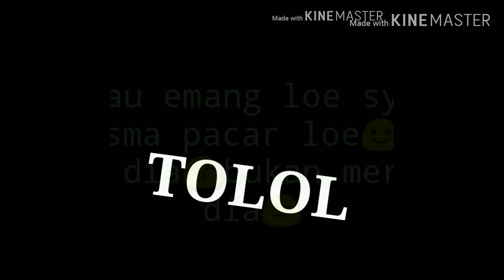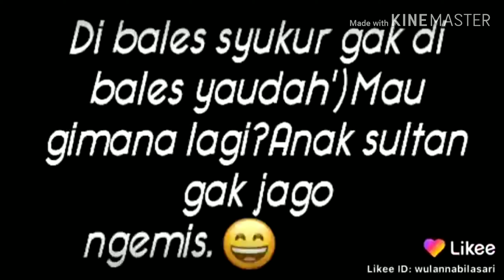Kumpulan Story sindiran bucin:)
Hallo everyone 👋
Are you okey ?
kangen ndak nih sama aku ? Pasti kangen dong dan pasti akan kangen kembali,see you ❤️

TERIMAH KASIH UNTUK SUPPORTNYA ❤️😊
TERIMAH KASIH SUDAH MENONTON 😊❤
SEE YOU 👋❤️